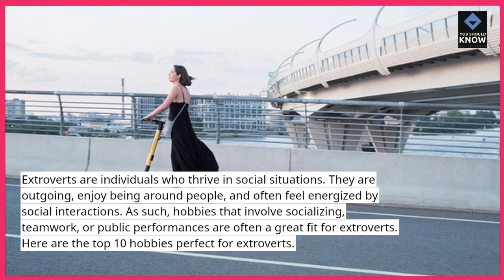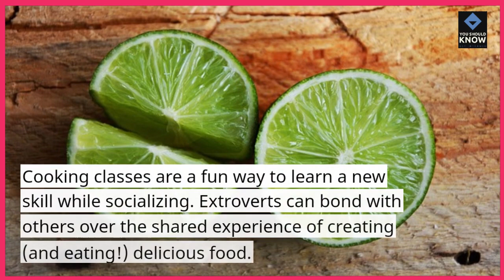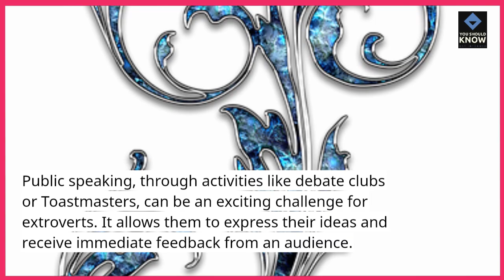Top 10 Hobbies Perfect for Extroverts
Explore hobbies and activities tailored to the interests and energy levels of extroverts with our list of the top 10 options. From team sports and group fitness classes to social dancing and volunteering, these activities provide opportunities for extroverts to engage with others and recharge their social batteries.